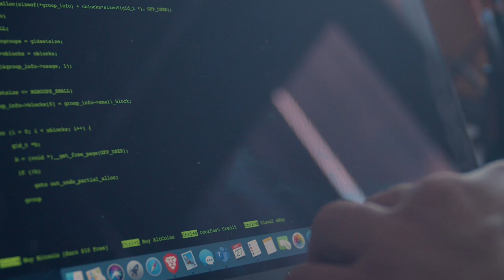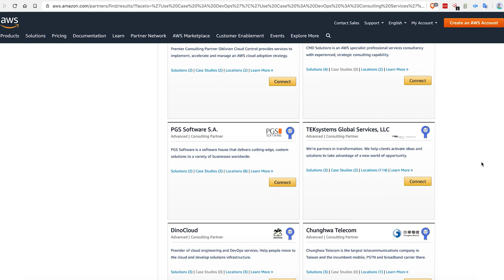PGS Software with AWS Retail Competency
We're excited to finally announce that we achieved... AWS Retail Competency! And the amazing part is: we are ONE of only FIVE AWS Consulting Partners in the entire EMEA region with that competency!

Watch the video with Michal Brygidyn, our APN Ambassador, who explains the story behind that competency.